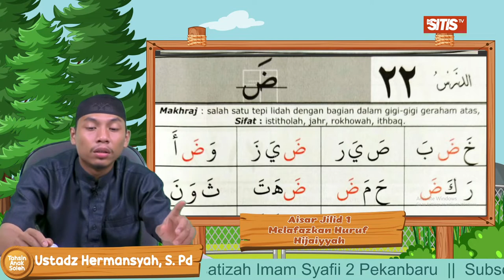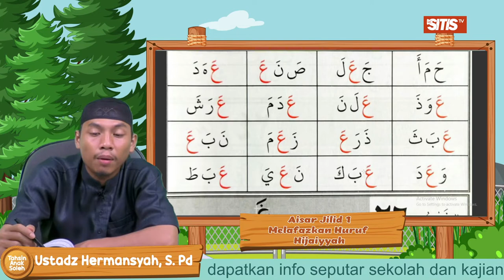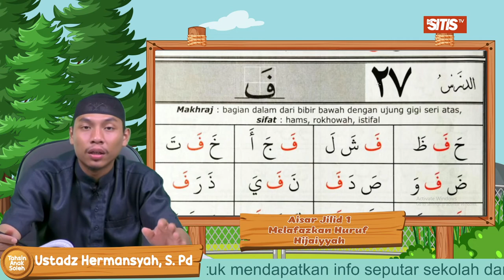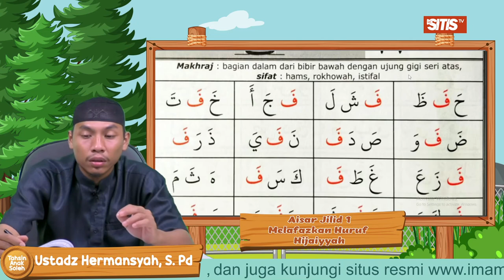Pengucapan Huruf Fathah ض,ط,ظ,ع,غ & ف - Hermansyah, S. Pd (Aisar Jilid 1 - Bagian 5)